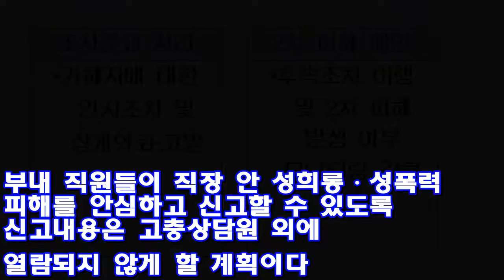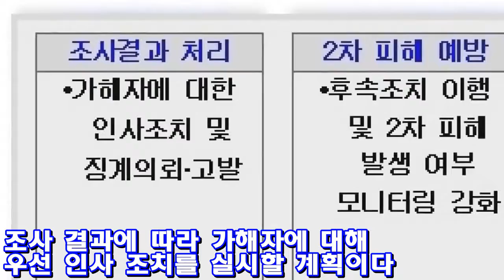행안부 '성폭력' 온라인 비공개 신고센터 만든다 ♥ Korea news 24h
행정안전부가 부처 안에 성폭력 사건을 익명으로 신고할 수 있는 온라인